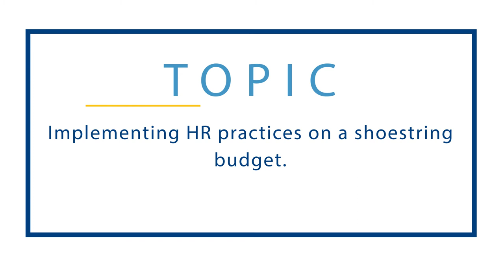Series24 - Human Resources on a Budget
Series24 - The Business of Startups: Human Resources

Series24 is a collection of conversation around what startups and small businesses need to know about various topics, this episode revolves around human resources. What are the options? Where do you start? How do you prepare? Our panel of experts provide a look into what every startup needs to be successful when forming a company.

Our distinguished Panel, from the left:

- Jessica Sattler: Director, Economic Engagement &
Business Development Programs at The University of Toledo

- Gail Nader: Operation Manager of Satelytics and former Chamber of Commerce president.

- John Mackewich: Corporate and Employment Attorney in Detroit office of Dinsmore & Shohl, LLP.

- Angie Salyer: An HR professional with over 17 years of experience in numerous industries.